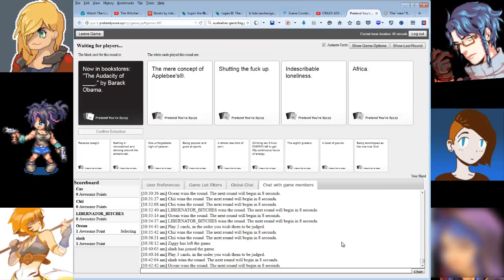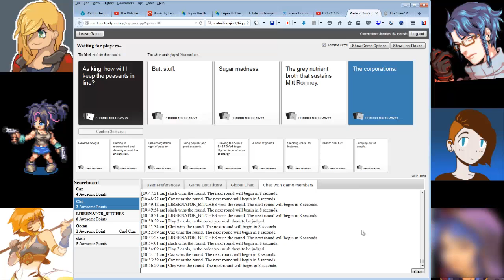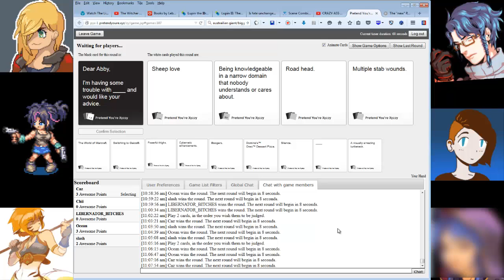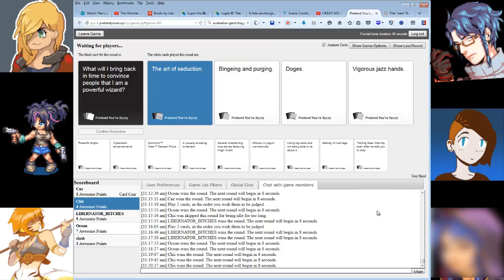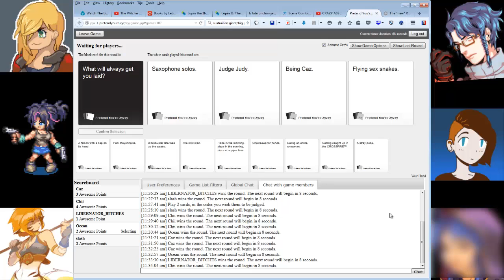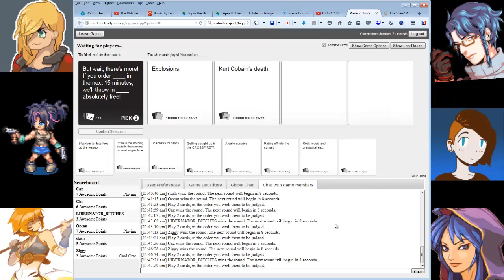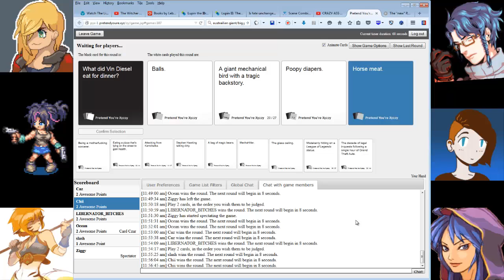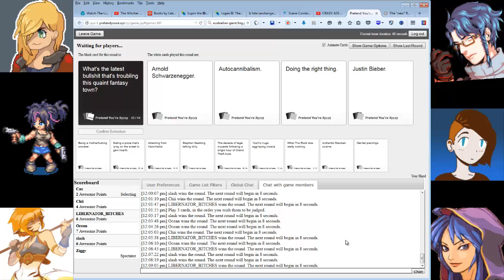Friends Play: Cards Against Humanity #03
I am joined by some friends as we shoot the breeze, crack ourselves up and make nasty (and lame and silly and stupid and, on occasion, funny jokes).

Meet Caz, Nessy, Ziggy, Oshun, slash and Libby!

Session #1, Part #3 of 4